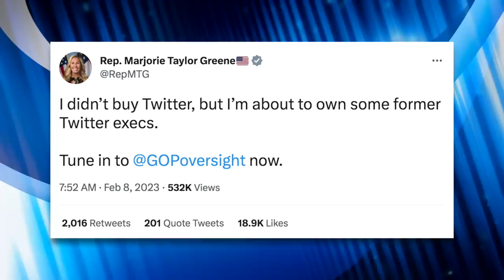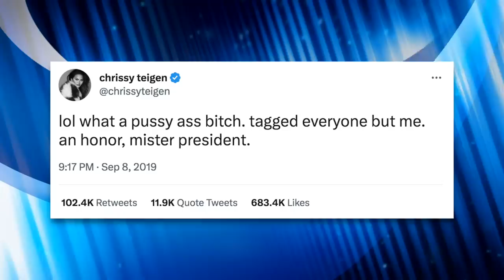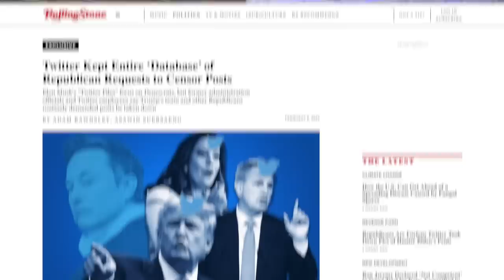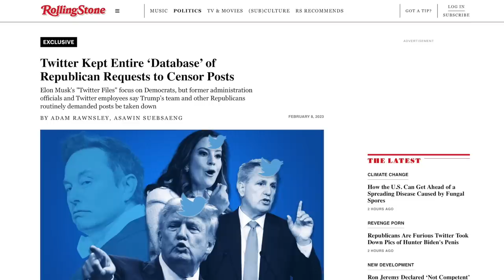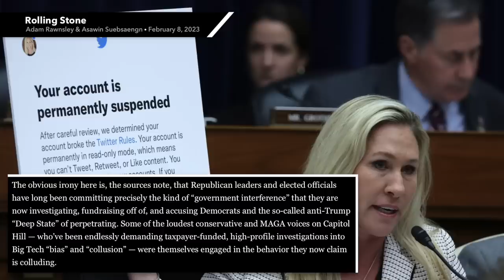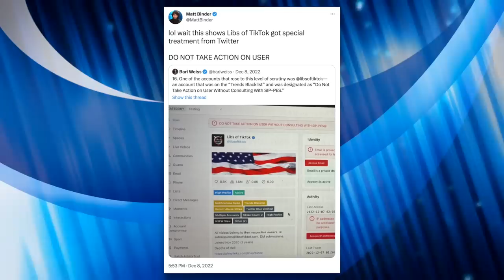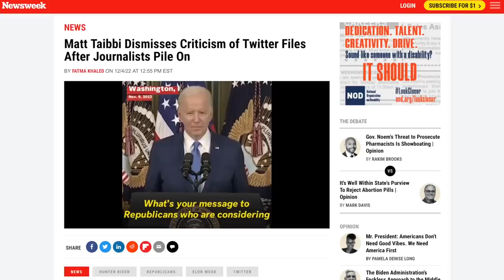GOP’s Attempt to Prove Twitter "Bias" Against Conservatives Blows Up in Their Faces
The GOP promised fireworks during a House Oversight Committee hearing into Twitter's censoring of the New York Post's Hunter Biden laptop story. Instead, they were humiliated.

Democrat Hijacks Hearing to Show How Trump White House Wanted to Censor Tweets

Chapters:
0:00 House Oversight Committee
0:40 Backfires on Republicans
3:50 Republicans Demand Censorship
5:56 Republican Hypocrisy
7:53 Twitter Shields Conservatives
11:30 Republican Grandstanding
14:26 Twitter Files
11:53 Outro